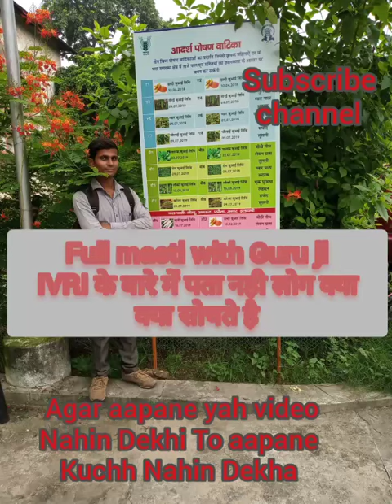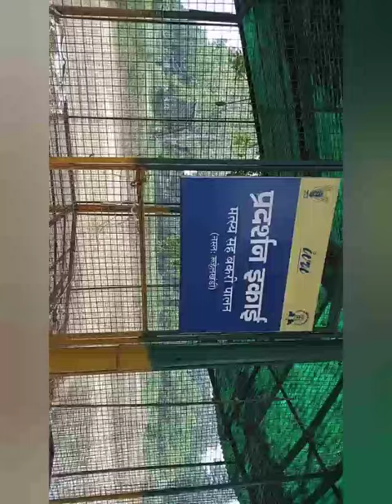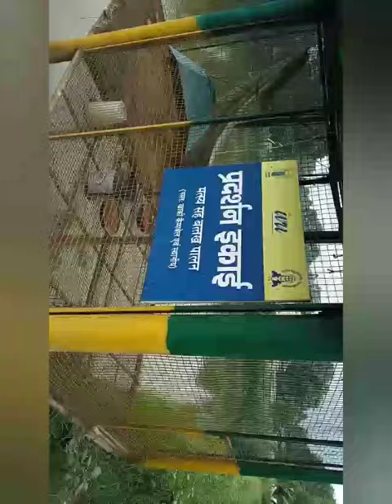फूल जानकारी IVRI इज़्ज़तनगर बरेली में क्या आपको पता है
सुमित यादव बरेली full masti with guruji